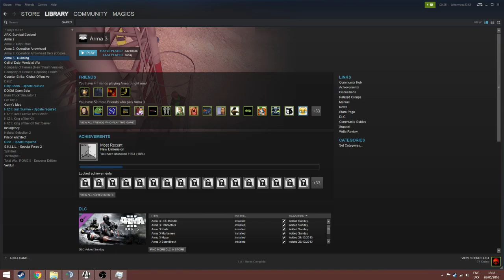Takistan life | David Parks (Part 3)